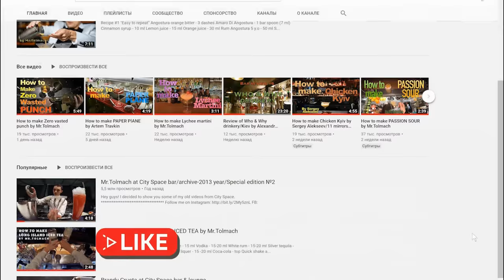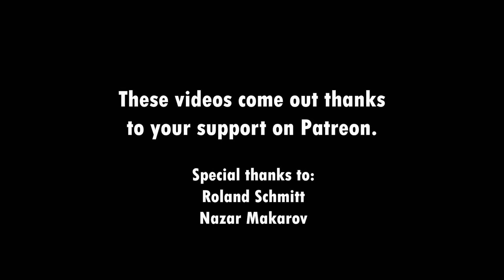Bartender at work. Episode 8 # GoPro Espresso martini & 2 Spice Basil by Mr.Tolmach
In this video i share a little part of usual friday evening at the GOL'DA bar in Kyiv city.

Here i make 2 cocktails.

One of cocktails on the video you should knew from my previous videos:

If you like this video, let me know with a thumbs up.

MY LOVELY CAMERA
MY STEADICAM FOR SMARTPHONE
MY BOSTON SHAKERS (2 parts)
MY JIGGER
MY BAR SPOON
CRAZY OCTOPUS GLASSES
A NICE BOOK FOR ANY INTERESTED IN GASTRONOMY